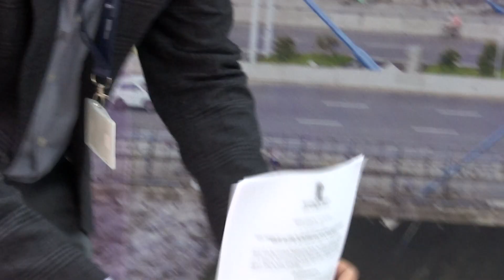Medellín tendrá cárcel bajo modalidad público privada - Telemedellín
La firma marca un hito histórico para Medellín. El primer contrato de concesión de Asociación Público Privada carcelaria del país permitirá  una obra que disminuirá el hacinamiento tanto en Estaciones de Policía como en Unidades de Reacción Inmediata de la Fiscalía.